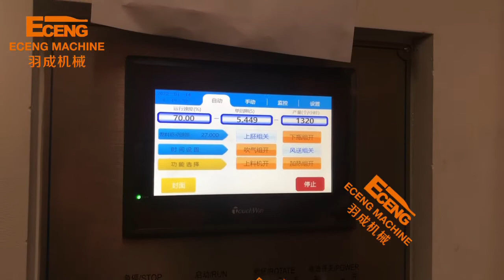pharma plastic bottle making machine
plastic medicine PET bottle making machine Q3000